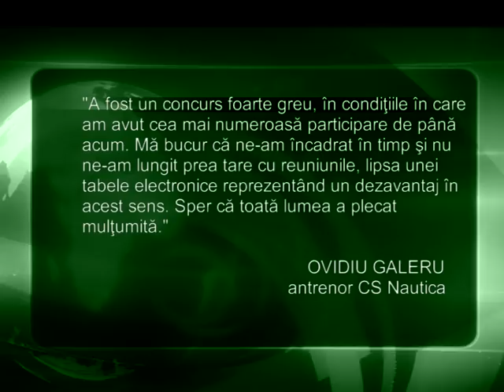INOT CUPA BACAULUI 31 10 2011